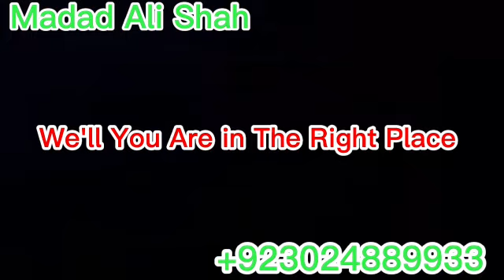Astrologer Online Greece|| Love Marriage Specialist Lamia/Kythira/Lesvos/Athens/Gulf Islanad Online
Love Solution Black Magic Issue Family Issue Astrologer Online ,, Love Marriage Problem Divorce Problem Husband Problem Wife Problem And Solution Free Istihara Online Relation Problem Ex Love Probelm Get Love Solution Online Rohani Ilaj Online Rohani Special Center